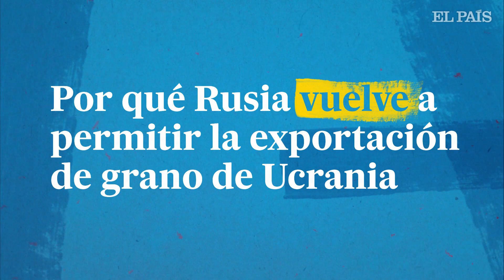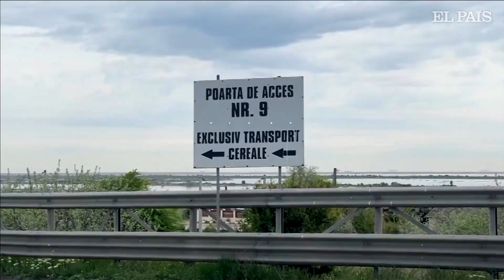Por qué Rusia vuelve a permitir la exportación de grano de Ucrania | EL PAÍS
Una de las primeras consecuencias de la guerra de Rusia en Ucrania fue el bloqueo de las exportaciones de grano del país invadido a través del mar Negro. El impacto fue enorme escala mundial, debido al gran peso del sector agrícola ucranio a nivel global. Los precios se dispararon, afectando sobre todo a los países más pobres. La situación mejoró a finales de julio, cuando los dos países alcanzaron un acuerdo bajo el auspicio de Turquía y de la ONU. El pacto, que se ha tambaleado en algunos momentos a lo largo del conflicto, acaba de ser prolongado. En este vídeo se explican las claves del acuerdo, por qué es tan importante y qué hay en juego para Rusia, Ucrania y el resto del mundo. Los encargados de explicarlo son Ángel Saz, director de EsadeGeo y colaborador de Agenda Pública, Federico Steinberg, investigador principal del Real Instituto Elcano y el periodista Andrés Mourenza.

Los contendientes han renovado el pacto por 120 días, el mismo periodo acordado inicialmente. Es, sin embargo, un acuerdo de mínimos, que no cubre las aspiraciones de mejorar el inicial que tenía el bando ucranio. Entre otras cosas, esperaban que Rusia aceptara incorporar el puerto de Mikolaiv a los puntos de partida de sus barcos. Desde julio solo habían salido de otros tres puertos del mar Negro, los de Odesa, Chornomorsk y Yuzhny/Pivdennyi. Habían sido más de 400 embarcaciones, cargadas con más de 11 millones de toneladas de grano -de los que el 70% son maíz (4,5 millones de toneladas) y trigo (3,2), según la Oficina de Coordinación de Asuntos Humanitarios de la ONU-. Es la mitad de lo que habría exportado Ucrania en ese periodo si no hubiera guerra. Antes de la invasión rusa, de sus puertos salían entre cinco y seis millones de toneladas al mes.